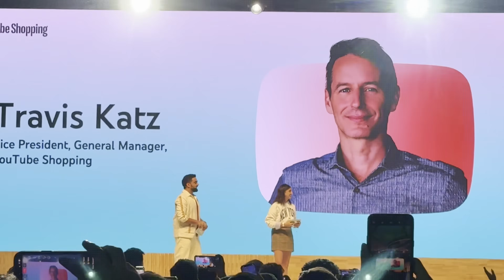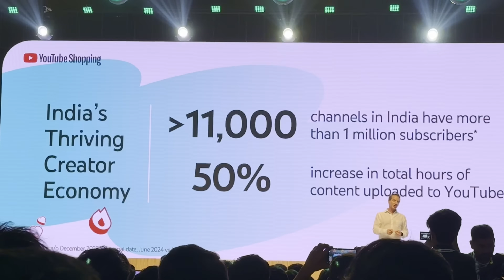YouTube Shopping Accelerator Event in Delhi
▶ This Video : YouTube Shopping Accelerator Event in Delhi